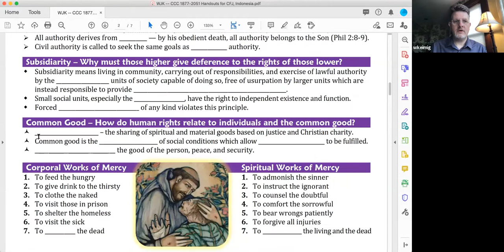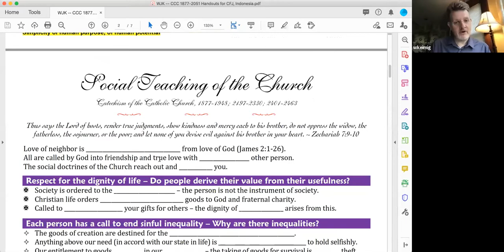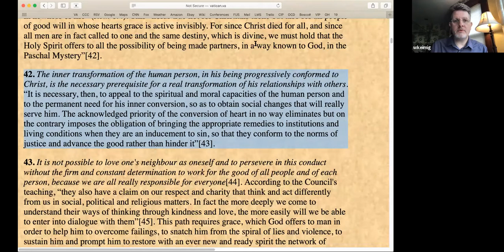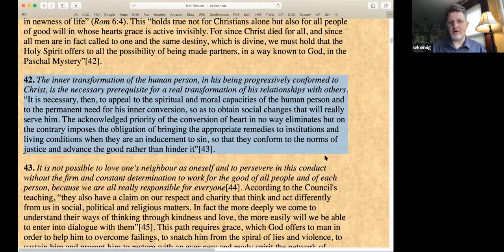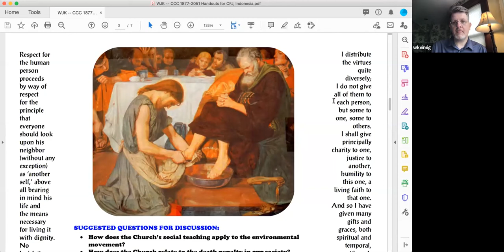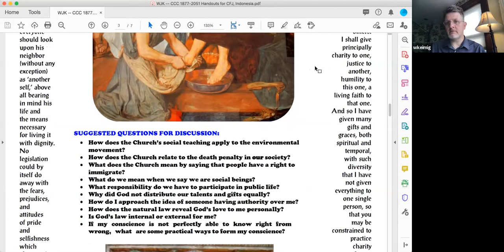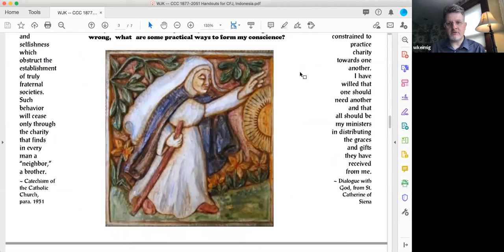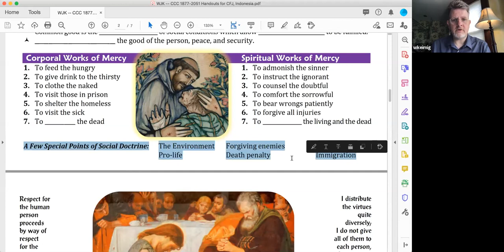CFJ Catechism: Human Communion & God's Salvation of Law & Grace I (July 21, 2020)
Here are some topics we will be discussing:
1. Social Justice: what is equality between human differences?
2. Human solidarity
3. Grace & Justification

Speaker: William Keimig, Assistant Director of the Catechetical Institute at Franciscan University of Steubenville, Ohio